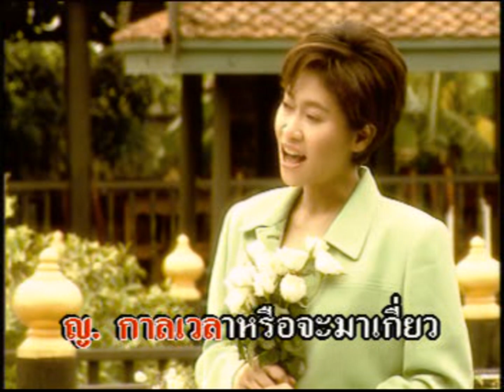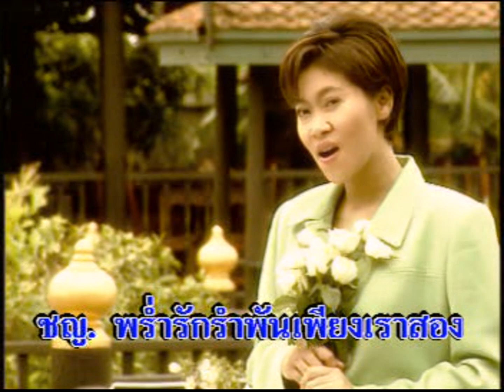รักฉันนั้นเพื่อเธอ - ต้อม พีระพงษ์ & ปุ้ย จิตสุดา